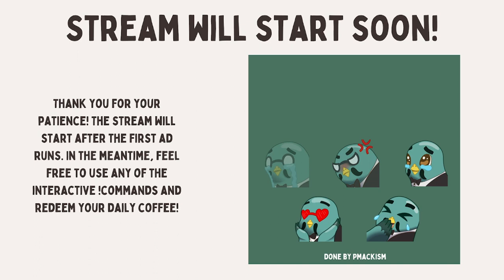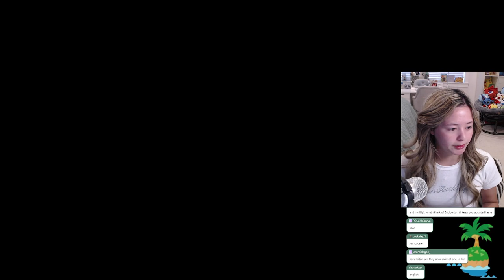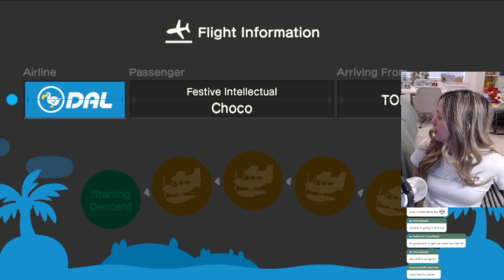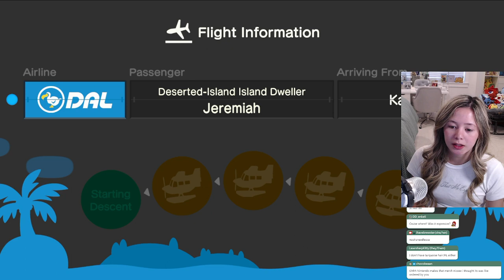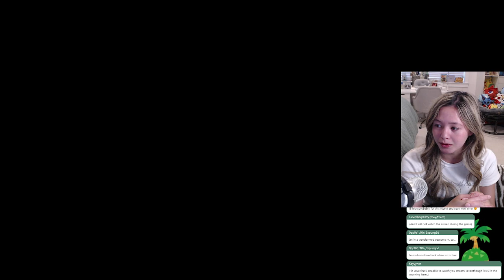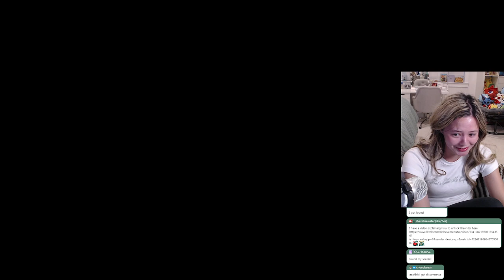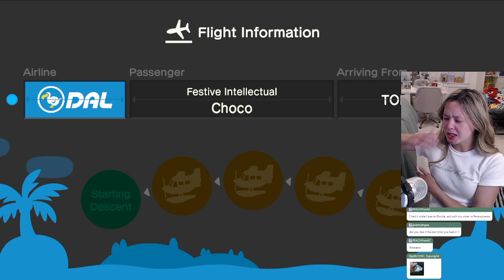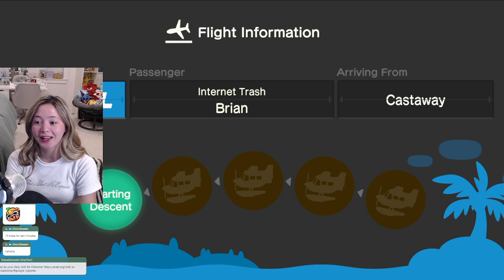PLAYING HIDE N SEEK ON MY ISLAND!! || ACNH Stream VOD